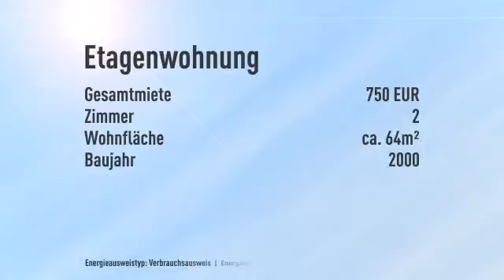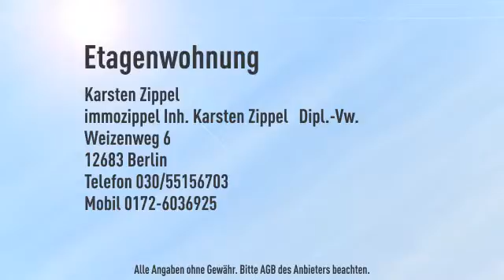immozippel.de in Friedrichshagen zur Miete: Moderne 2-Zi.-Whg mit EBK und Balkon - nahe Seebad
Objektnr.: FM207
Informationen zum Energieausweis:
Energieausweistyp: Verbrauchsausweis
Endenergiebedarf: 55.0kWh/(m²*a)
Heizungstyp: Zentralheizung
wesentliche Energieträger: Gas